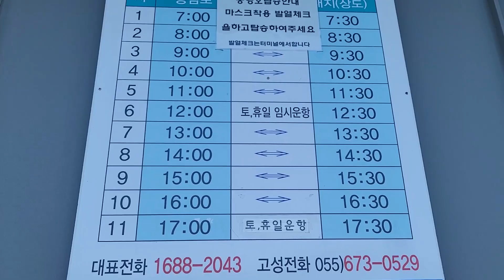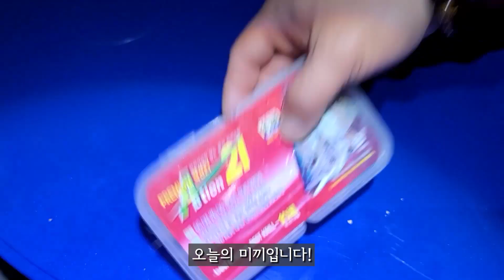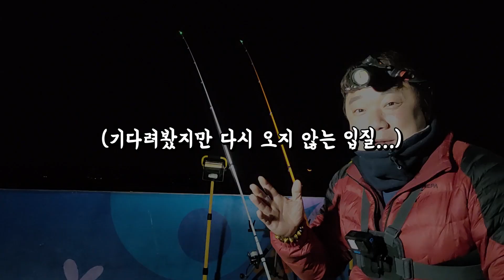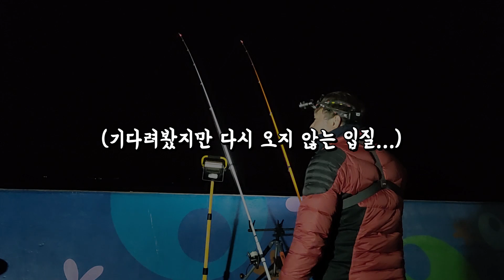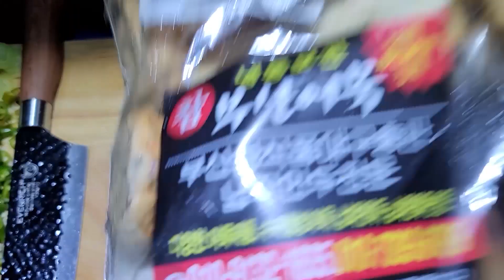겨울철 원투 낚시~! 역시 힘들다..!! (feat.간단한 캠핑음식)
재밌게 시청하시고 궁금하신건 댓글에 남겨주세요~

여러분들 할롱발롱 ~~!

오늘은 사량도에 생활 원투낚시를 한번 해봤습니다~~!

기대한것만큼 좋은 조과는 아니지만...

그래도 한마리  나와준것에 감사하며

재미있게 바다를 즐기고 왔습니다~~!

오늘도 즐겁게 시청해주세용~~!

BGM